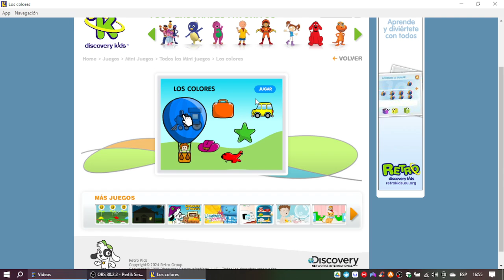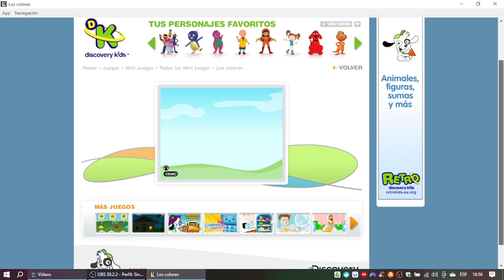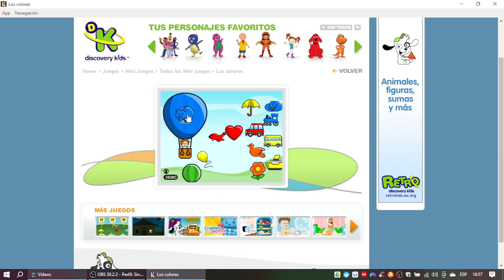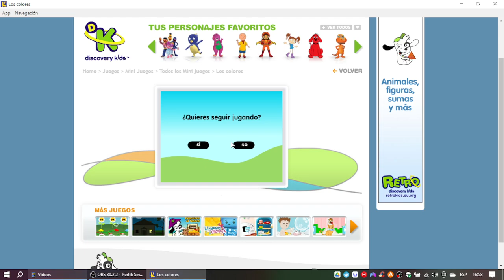Discovery Kids Juegos: Los Colores